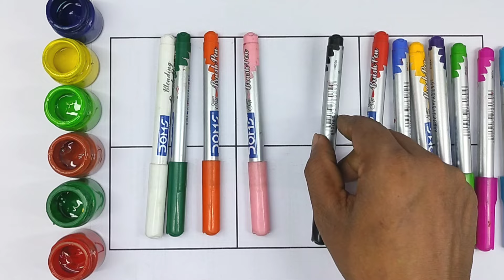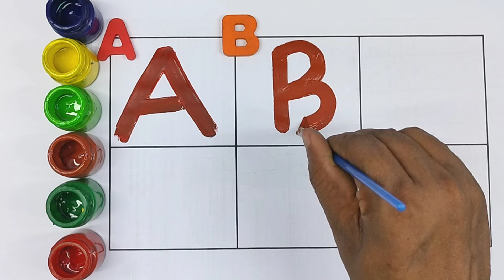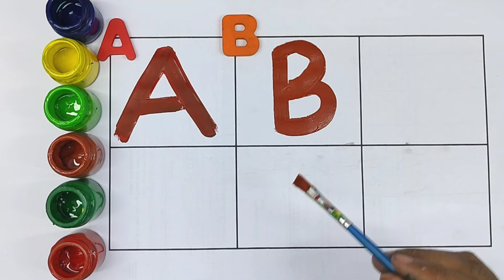ABC Letters for toddlers | Full English Alphabet | Exploring the Alphabet with Animals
Collection of uppercase
 & lowercase alphabet dotted lines, ABCD alphabet writing, alphabet song A -Z
ABC alphabet Song |ABC for kids| abc song learning for toddlers ABC song| Phonics song| abcd